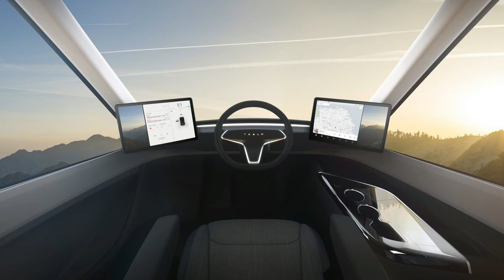Hot news!!! Tesla Semi 2020 The Quickest Semi Truck spec & price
Hot news!!! Tesla Semi 2020 The Quickest Semi Truck spec & price - Going into production in 2019, Tesla says its Semi will provide a far better driving experience for truckers, as well as increased safety, and "significantly reduced" transport costs.

In numbers, that translates to an insane 0-60 mph time of five seconds while empty, which Tesla claims is three times faster than what a comparable diesel truck can achieve. More importantly, the Semi will reach the same speed in 20 seconds under its full 80,000 lbs. load, which is five times better than what a diesel can do, according to Mr. Musk.

██████ GET DAILY UPDATES! NOW! ██████